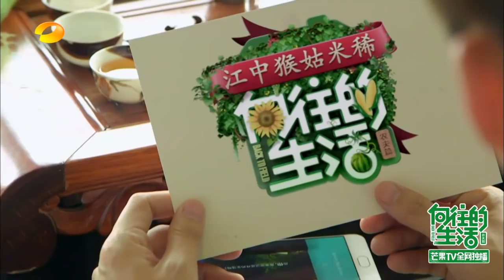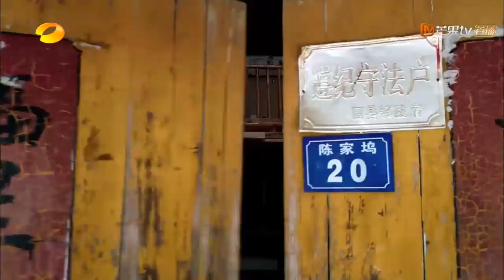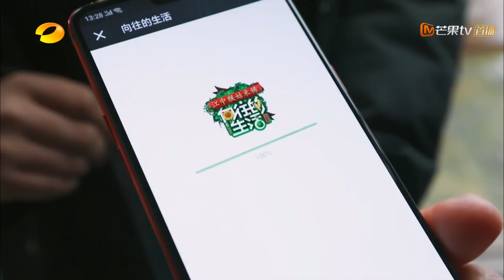《向往的生活2》：新旧蘑菇屋大对比！黄磊老师和冷漠导演组的脱鞋梗回顾一下！ Back to Field S02【湖南卫视官方频道】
《向往的生活》第二季嘉宾介绍篇——黄磊，第一季嘉宾回顾
《向往的生活2》4月20日晚 湖南卫视首播 YouTube更新时间：北京时间 每周五24:00

 “远离都市的喧嚣，带你寻觅向往的生活”。
《向往的生活》每季将会邀请3－4位中青年演艺界知名人士作为常驻嘉宾参与到节目中，并以他们在乡村民居的生活为主线展开故事情节，几位嘉宾必须通过干农活等方式换取食材与资金，并利用民居里仅有的传统生活用品，过自给自足的生活。同时，每期节目将会邀请一至数位飞行嘉宾以客人的身份与几位常驻嘉宾共同体验乡村生活。